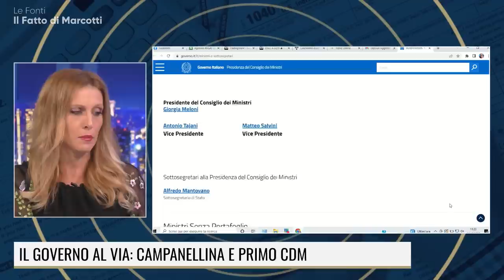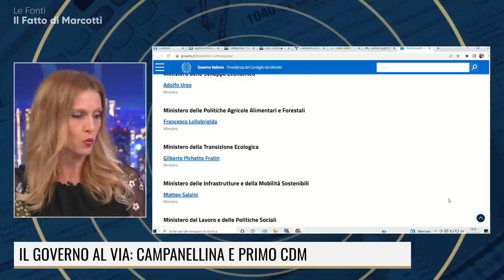IL GOVERNO? POCA ROTTURA CON DRAGHI. MELONI POTEVA OSARE DI PIU'!